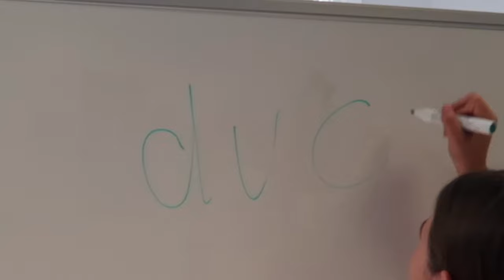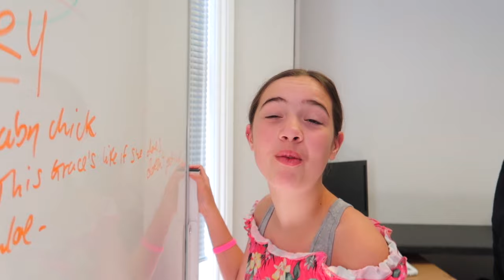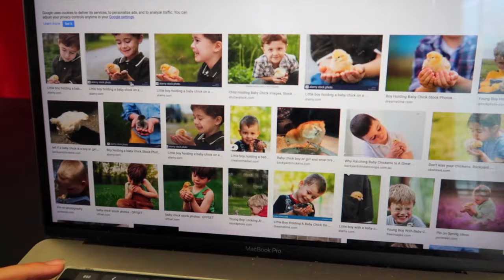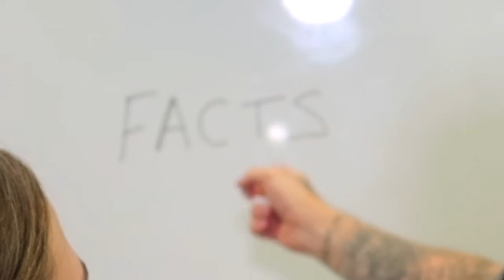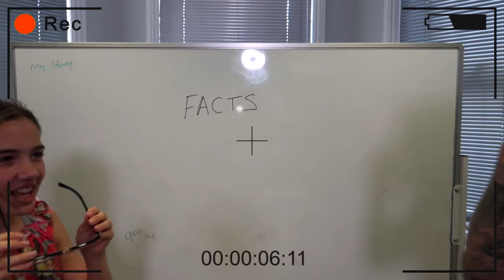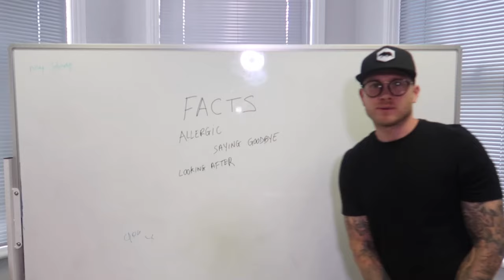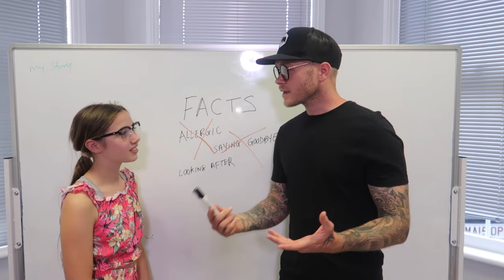WE CAN'T AGREE... SO A MYSTERY CELEBRITY DECIDES FOR US!